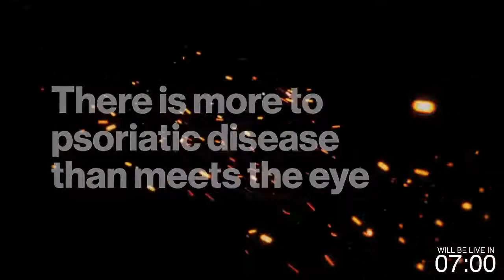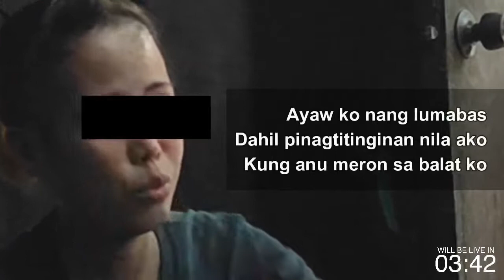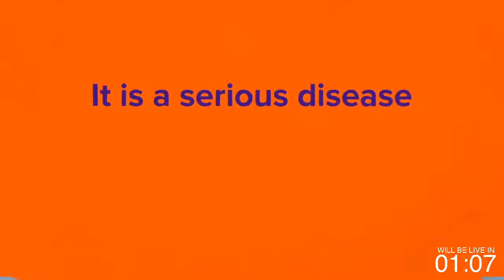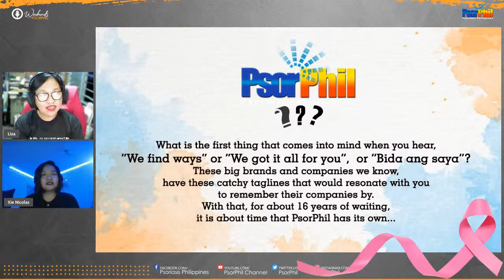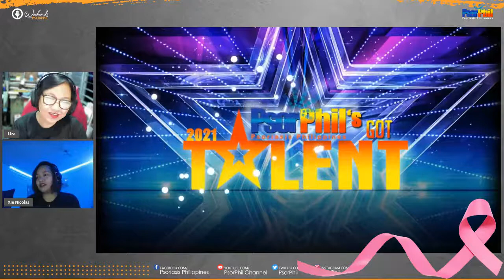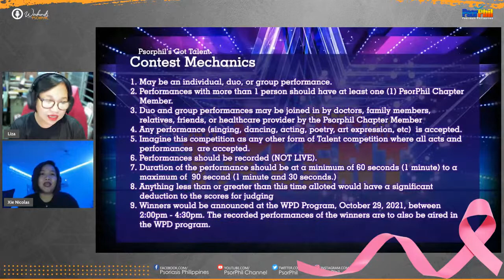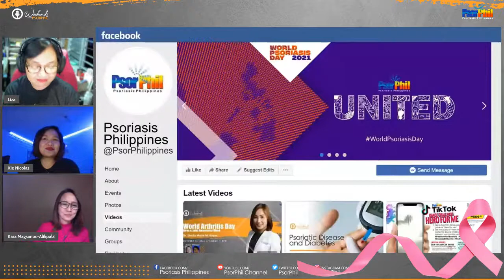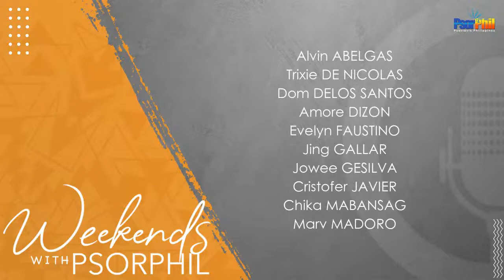BREAST CANCER AWARENESS MONTH | Episode 119 | Weekends With PsorPhil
Breast cancer is the most prevalent cancer in Filipinos. Let us talk about the importance of early detection and how to treat breast cancer. Join us as we celebrate Breast Cancer Awareness Month this coming Saturday with our guest Mrs. Kara Magsanoc-Alikpala, founding President of ICanServe Foundation, Inc.
Catch Weekends With PsorPhil streaming live at 8pm every Fridays, Saturdays, and Sundays at PsorPhil's Official Facebook and PsorPhil's Official YouTube Page (PsorPhil Channel